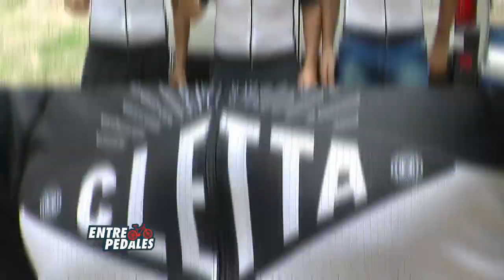Cletta Bicipartes tiene equipo + accesorios para la bici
•Bicipartes Cletta presentó en el Rally Tanti Santa María Tanti a su equipo de ciclismo que competirá en MTB y Ruta.
•Presentamos más accesorios para tu bici
•Peter Sagan y su increible dominio de la bicicleta
•Anunciamos la primera edición de Los Reartes Marathon y la séptima edición de La Vuelta Alpa Corral